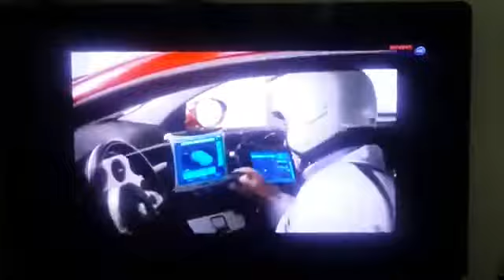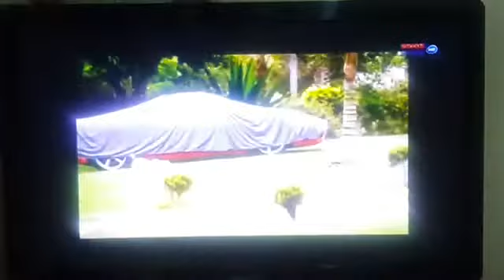SMART SPOR REKLAM KUŞAĞI 2012